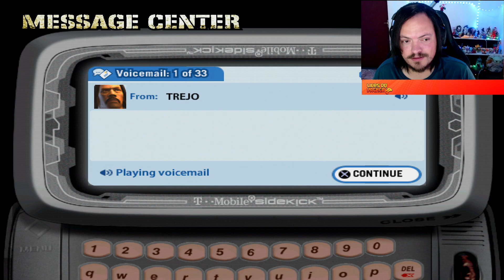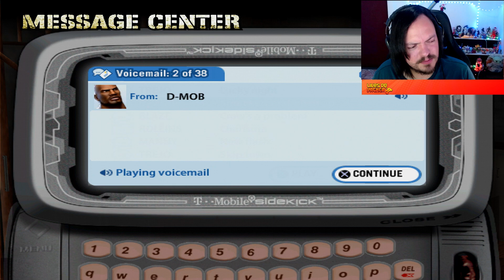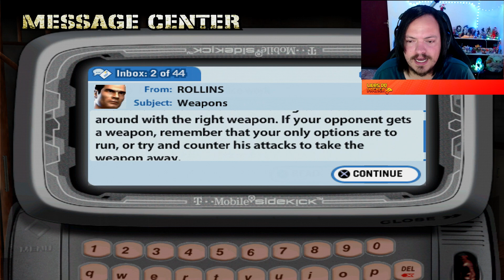BRIGA DE MULHERES! - Def Jam: Fight For NY (PS2) - Parte 2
PARTE 2 da nossa gameplay do game Def Jam: Fight For NY (PS2)

Def Jam: Fight for NY é um jogo de luta e ação influenciado pelo hip hop publicado pela EA Games (ao contrário do original, que foi publicado sob a marca EA Sports BIG). Foi lançado em 21 de setembro de 2004 para PlayStation 2, Xbox e GameCube. É uma sequência de Def Jam Vendetta e é seguido por Def Jam: Icon. O jogo apresenta vários rappers, incluindo Lil 'Kim, Snoop Dogg, Method Man, Redman, Fat Joe, Mobb Deep, Ice-T, Xzibit, NORE, Ludacris, Crazy Legs e Busta Rhymes, bem como as vozes e semelhanças de outras celebridades, como Henry Rollins, Christopher Judge, Bubba Sparxxx e Kimora Lee Simmons

A história do jogo começa quando D-Mob é preso. No caminho para a delegacia, algo acontece: um outro veículo (dirigido pelo jogador) bate no carro dos policiais. Depois disso, o jogador e D-Mob fogem no seu carro. D-Mob retribui deixando o personagem fazer parte da gangue dele. Com isso, o jogador passa a lutar e ganhar dos lutadores de gangues rivais (a gangue do Crow, Snoop Dogg) e vai ganhando fama, dinheiro e poder até virar uma lenda nas ruas.